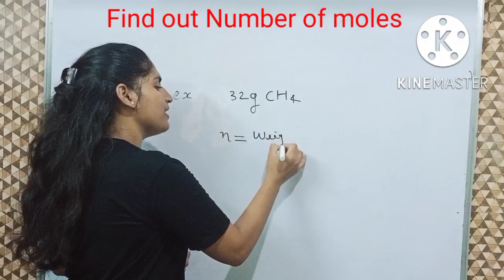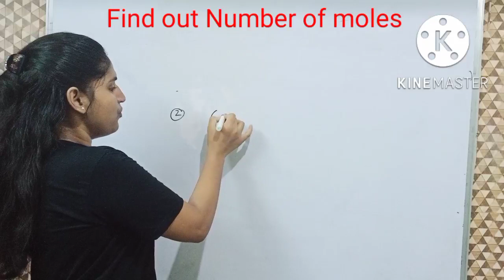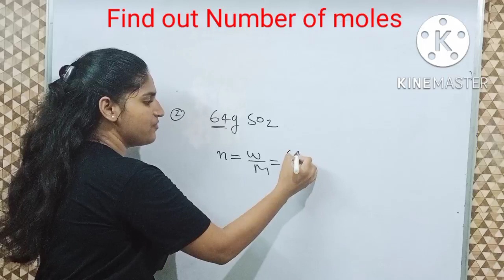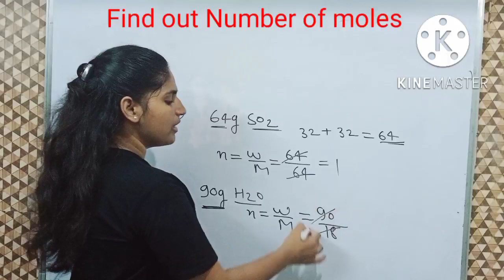मोलो की संख्या ज्ञात करना ll Find out Number of moles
this video is related to find out Number of moles which is most important for Find out molarity & molality